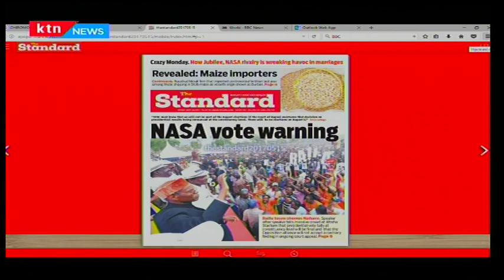REVEALED: Kenyan firm linked to importation of maize from Mexico